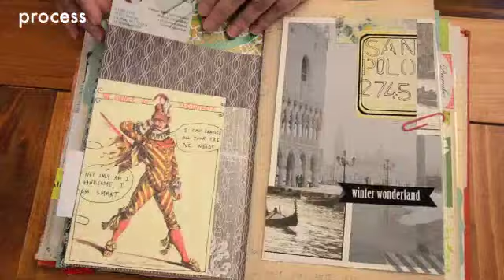Ticket To Venice - an online class sneak peek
This is a little promo video i put together for TICKET TO VENICE my December class.